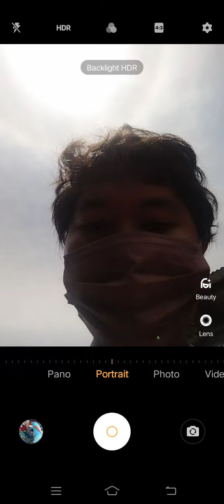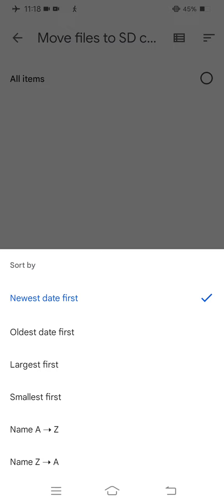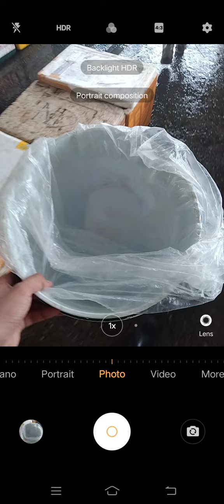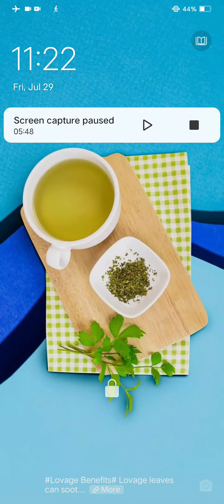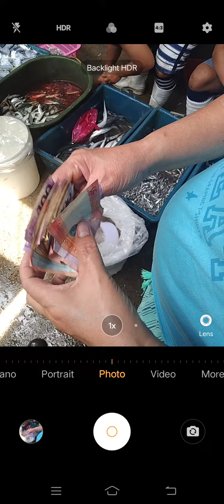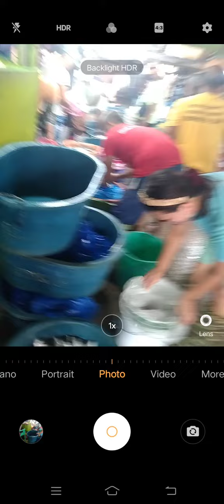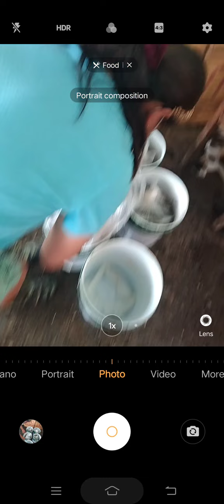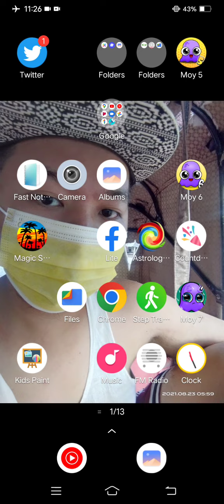Marvin Rey — Vlog 12,253